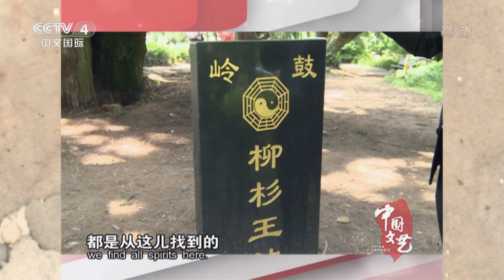李盾和他的音乐剧 【中国文艺 20160118】720P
本期节目主要内容： 音乐剧是舶来艺术，曾盛行于欧美，上世纪80年代，中国的音乐剧开始起步发展，并不断进行原创音乐剧的探索。时至今日，中国原创音乐剧可谓硕果累累、佳作频出。这其中，著名音乐剧制作人李盾颇为引人注目，其中他创作的音乐剧《啊 鼓岭》在全国各地盛装上演。